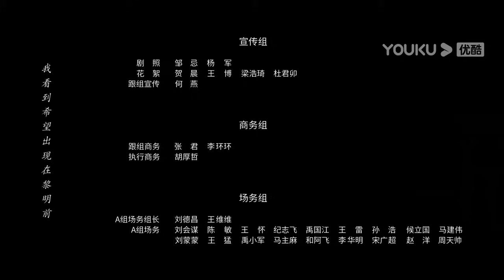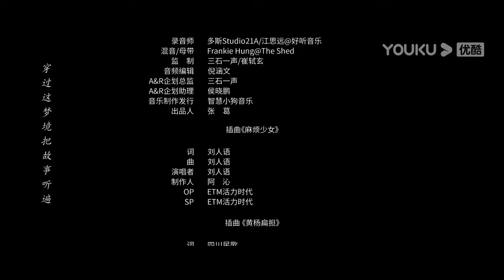ESPSUB [No soy nadie] | EP12 | Fantasía / Moderno | Peng Yuchang / Neo Hou / Wang Yinglu | YOUKU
★Protagonistas:  Peng Yuchang / Neo Hou (Hou Minghao) / Wang Yinglu
★Episodios: 27

00:00 ¡Ya está disponible el sitio web internacional youku.tv!
02:00 Descargue la aplicación YOUKU Internacional para ver su programa favorito anticipadamente.